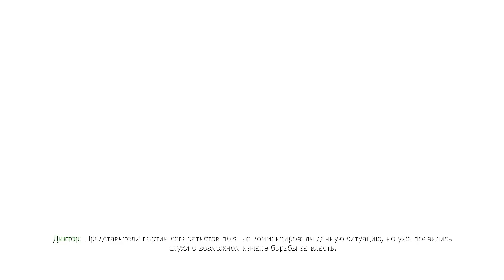Call of Duty 4: Modern Warfare — Прохождение Часть - 18: Игра Окончена [ФИНАЛ].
➤Call of Duty 4: Modern Warfare  :Прохождение На ПК Без Комментариев